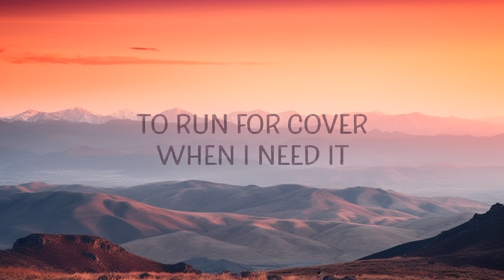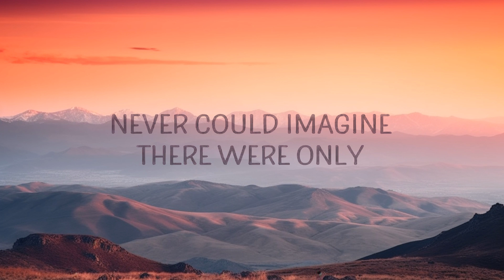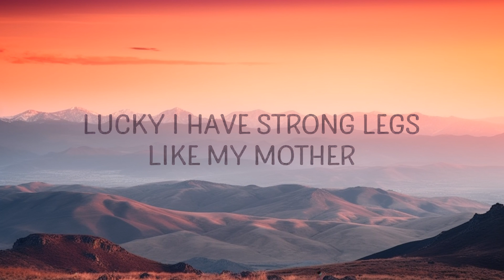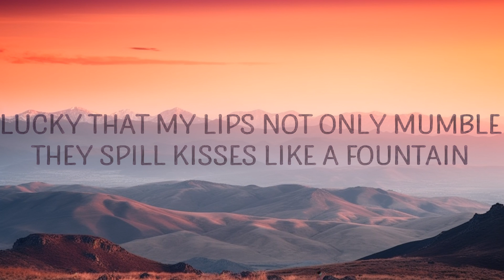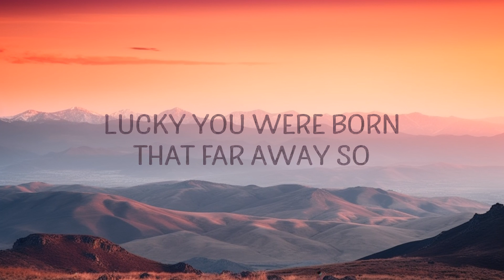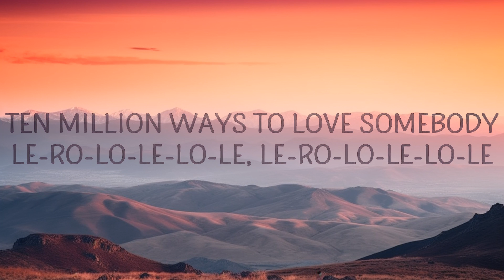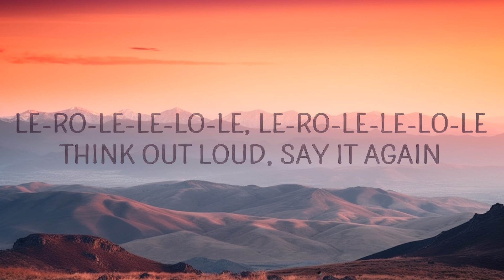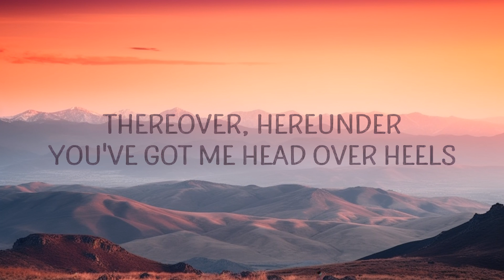Shakira - Whenever, Wherever (Lyrics) |15min Top Version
Shakira - Whenever, Wherever

(Lyrics):
[Verse 1]

[Pre-Chorus]
Le ro lo le lo le, le ro lo le lo le

[Chorus]
Whenever, wherever

[Verse 2]
whenever wherever,whenever wherever shakira,
shakira whenever wherever,wherever whenever shakira,
whenever,wherever shakira,whenever wherever shakira lyrics,

[Chorus]
Whenever, wherever
Thereover, hereunder
Or up above, don't wonder

[Bridge]
Le ro le le lo le, le ro le le lo le

[Chorus]
Whenever, wherever

Lyric video for Whenever, Wherever by Shakira on Cakes & Eclairs lyrics channel.